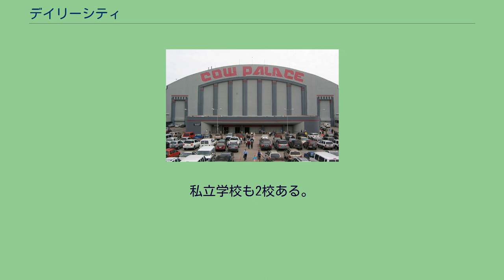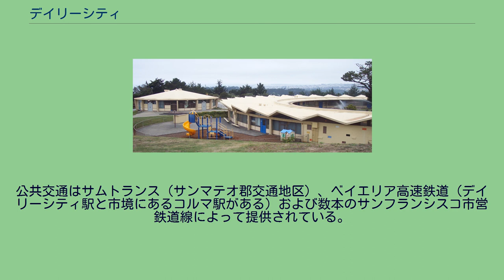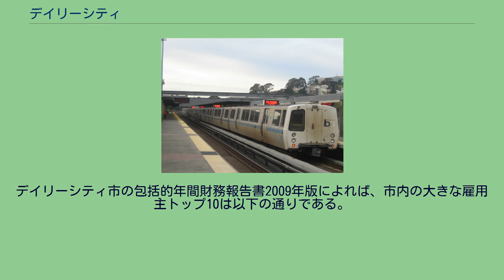デイリーシティ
デイリーシティ（英: Daly City）は、アメリカ合衆国カリフォルニア州サンマテオ郡の都市である。
サンフランシスコ半島の中ほどに位置し、直ぐ北にサンフランシスコ市がある。
2000年国勢調査による人口は103,621人だったが、2010年では101,123人と2.4％減少した。
事業家で町の土地所有者ジョン・デイリーに因んで町の名前が決められた。
考古学的調査ではサンフランシスコ・ベイエリアには紀元前3000年には既に人類が住んでいた。
遅くとも西暦6世紀にはオローニ族インディアンが北カリフォルニアに入っていた。
その領土は16世紀初期以降スペインが領有を宣言してきていたが、ヨーロッパ人との接触はほとんどなかった。
1769年、スペイン人ガスパール・デ・ポルトラが率いた探検隊がアルタ・カリフォルニアを植民地化するためにこの地域を訪れ、サンフランシスコ湾の存在を知った。
その7年後の1776年、フアン・バウティスタ・デ・アンサが率いた遠征隊がこの地をサンフランシスコ砦の地に選定し、それから間もなくホセ・ホアキン・モラガが砦を築いた。
その年の後半にフランシスコ会伝道師フランシスコ・パロウがフランシスコ・デ・アシス伝道所（ドロレス伝道所）を建設した。
この拠点を造るために、伝道師達は伝道所から南16マイル (26 km) の土地を穀物を栽培し、牛や羊のための飼料を賄うための領地と宣言した。
1778年、伝道師達と兵士でサンフランシスコからカリフォルニアの他の地域に向う道路に目印を立てた。
伝道所の丘の上に立った伝道師達はサンブルーノ山と海岸側の丘の狭間にラ・ポルテスエラ（小さな戸口）という名前を付けた。
ラ・ポルテスエラが後にデイリーズヒルと呼ばれ、デイリーシティの中心となり、現在はトップ・オブ・ザ・ヒルと呼ばれている。
フランシスコ・デ・アシス伝道所 スペインが支配する間、サンブルーノ山と太平洋の間の地域は人が住んでいなかった。
メキシコがスペインからの独立を果たすと、メキシコ人貴族が土地の特許を認められて大きなランチョを設立した。
そのうちの3つが現在のデーリーシティとコルマ町のある地域をカバーしていた。
1835年にホセ・サンチェスに与えられたランチョ・ブリブリは広さ14,639エーカー (59.24 km²) あり、現在のコルマとバーリンゲーム、サンブルーノ、サウスサンフランシスコおよびミルブレーの各市に跨っていた。
広さ2,219エーカー (8.98 km²) のランチョ・ラグナ・デ・ラ・メルセドはメルセド湖の周辺地域にあった。
3つ目のランチョであるランチョ・カナダ・デ・グアダルーペ・ラ・ビシタシオン・イ・ロデオ・ビエホはディリーシティとコルマの部分に跨り、サンフランシスコ市のビジタシオン・バレーからサウスサンフランシスコまで伸びる面積5,473エーカー (22.15 km²) の地域だった。
米墨戦争が終わり、カリフォルニアがアメリカ合衆国に割譲された後、ランチョ・ラグナ・デ・ラ・メルセドの所有者がサンブルーノ山とメルセド湖の間の地の所有権を主張しようとした。
1853年のアメリカ合衆国政府による測量で、問題となっている地域は事実上政府の資産であり、民間人が取得できると宣言した。
このとき開拓者のランドラッシュが短期間起こり、主にアイルランド人が現在のウェストレイク、セラモンテの各地区、およびコルマとパシフィカ市になっている地域に牧場を設立した。
その後の10年間で、密度の濃い霧のために穀物やジャガイモが育たないことが増加した開拓者が何軒かこの地を離れた。
残った開拓者はより利益の上がる生業として酪農と牛の飼育に切り替えた。
19世紀後半、サンフランシスコの町が成長し、サンマテオ郡が創設されると、デイリーシティも徐々に成長し、サザン・パシフィック鉄道沿いには家屋や学校が出現した。
デイリーシティはサンフランシスコ住人が郡の境を越えてギャンブルと喧嘩をしに来る場所になった。
南北戦争に向う緊張感が高まると、カリフォルニア州は奴隷制擁護派と自由土地推奨者とに分裂した。
この論争の中での中心人物はアメリカ合衆国上院議員で自由土地推奨者のデイビッド・C・ブロデリックと、カリフォルニアに奴隷制を広げることに賛成していたデイビッド・S・テリーだった。
この2人の間の喧嘩と政争は決闘にまで発展し、メルセド湖近くで行われた決闘でブロデリックが致命傷を負い、3日後に死亡した。
この決闘が行われた場所には、2人が立った位置...